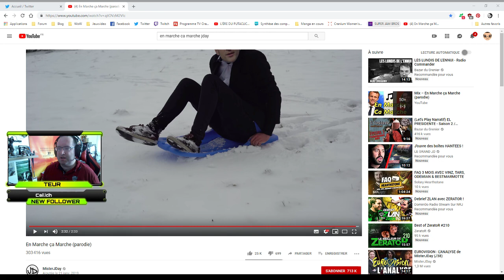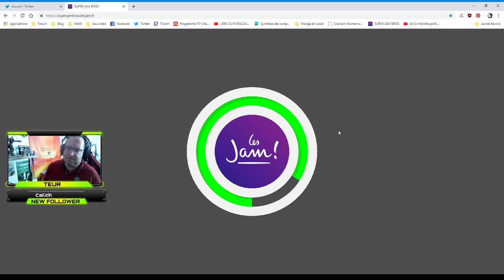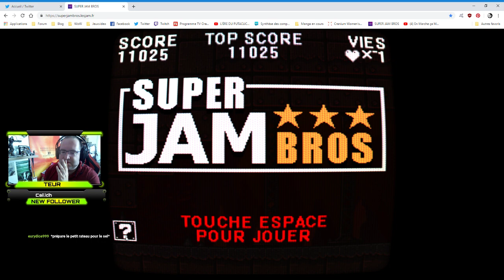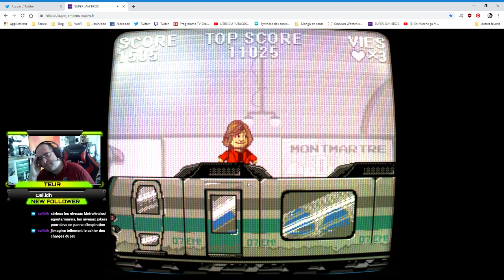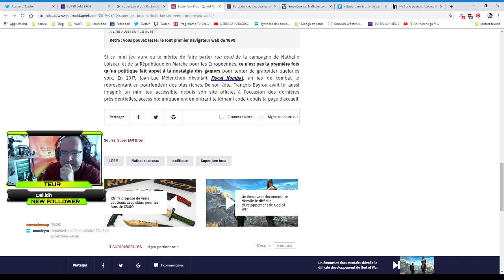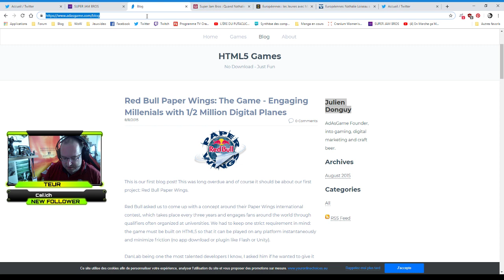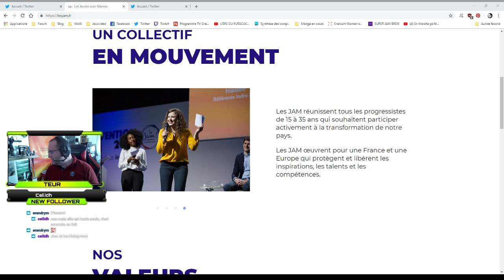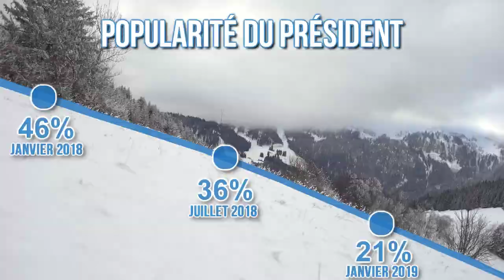Super Jam Bros - Nathalie Loiseau bat Marine Le Pen (et ma santé mentale)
Je teste le jeu des Jeunes Avec Macron... et ben c'est pas fameux -- Watch live